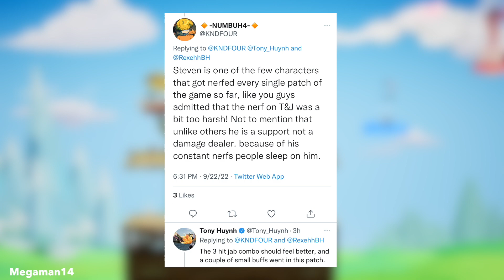Multiversus Character Reveal Tomorrow?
Multiversus will be revealing something tomorrow maybe a new character or already known Rick